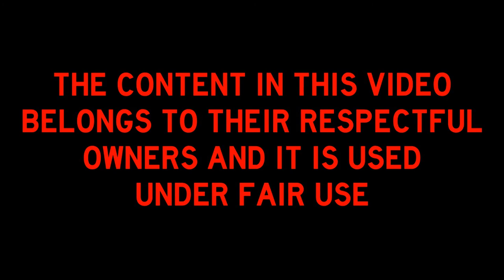Lethal Weapon | Through the Years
Casting director Marion Dougherty first suggested teaming Mel Gibson and Danny Glover. She arranged for Gibson to fly in from his home in Sydney while Glover was flown in from Chicago.

Recent UCLA graduate Shane Black wrote the screenplay in mid-1985. His agent sent it to producer Joel Silver, who loved the story and worked with Black to further develop the script. After they took it to Warner Bros. in early 1986, studio production executives offered it to director Richard Donner, who also loved it